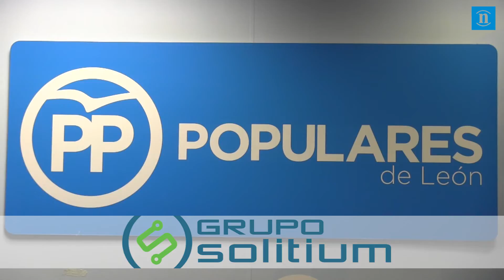El PP saca pecho de los 79,6 millones de inversión de la Junta en servicios sociales en León